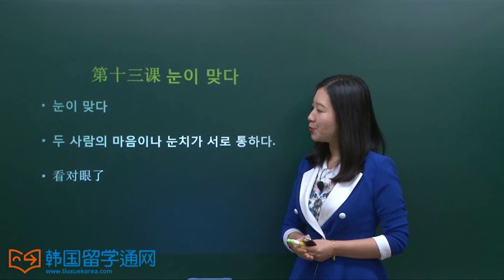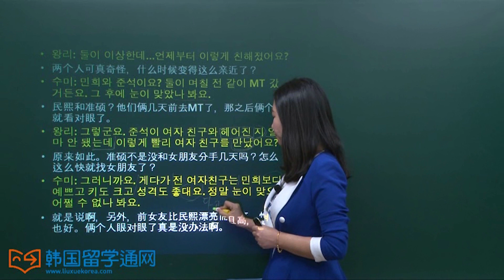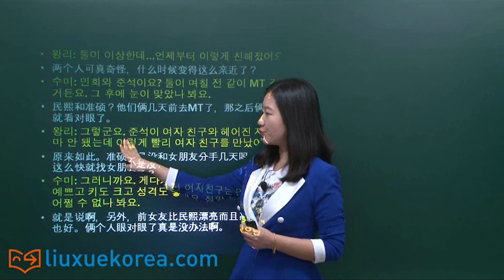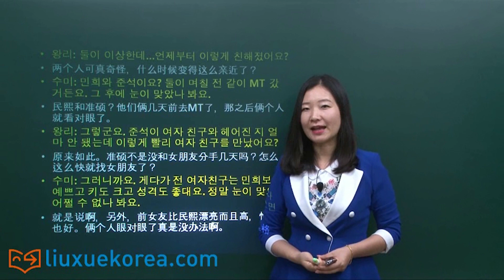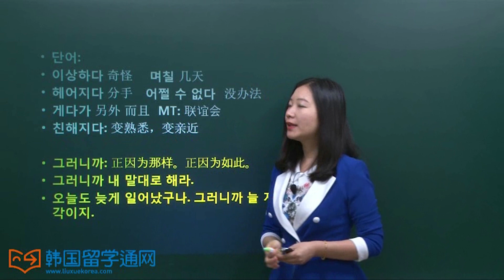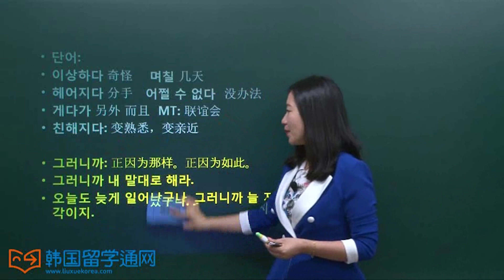★韩语学习 Learn Korean★ 第三十八讲 惯用语 看对眼了 练习题 (-관용어 눈이 맞다 연습문제)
在这里李思皎老师整理收录了考试曾经出现过的惯用语(눈이 맞다)，还有更多例句。
让你轻轻松松掌握韩语惯用语！也会在韩语语言的应用过程中有一定的帮助。